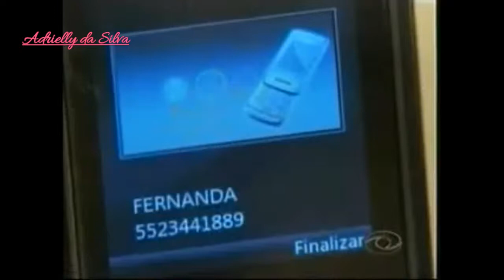AEPS - Priscila dá 2 tapões em Vladimir, e quase perde o bebê; Priscila descobre Adriano (DUBLADO)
Cenas do capítulo 77 - CNT/Televisa

Som dos tapas editados!